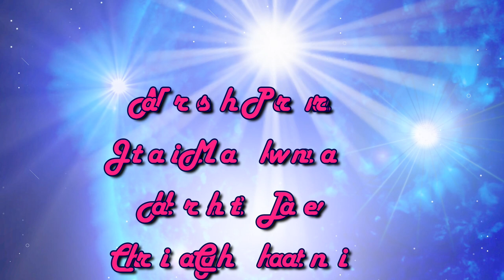નવરા - L તરફથી રક્ષાબંધન ની હાર્દિક્સુભેચ્છા